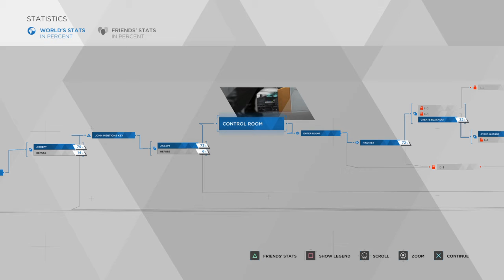Detroit: Become Human™ Part 16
Markus & company look for the blue blood & spare parts.                                                       Video is short due to my game stopped recording in mid gameplay.